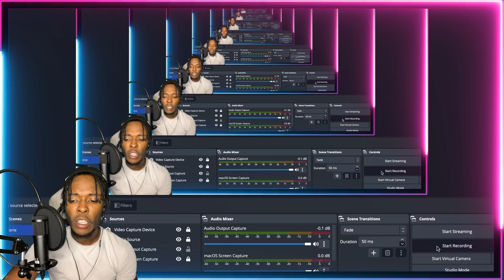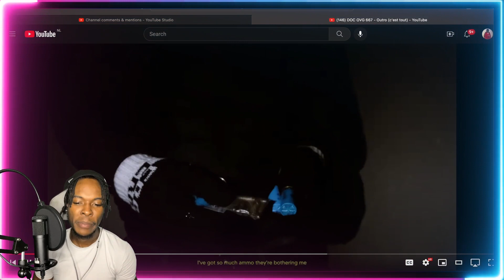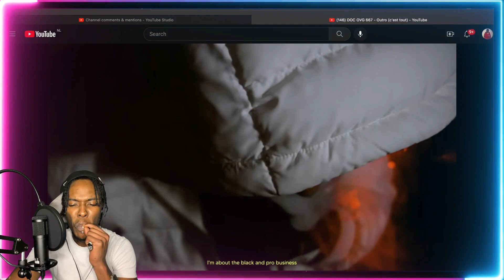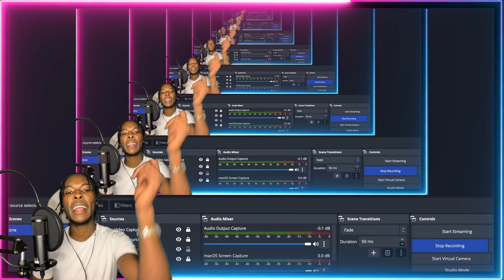AMERICAN REACTS TO FRENCH RAP! DOC OVG 667 - Outro (c'est tout)